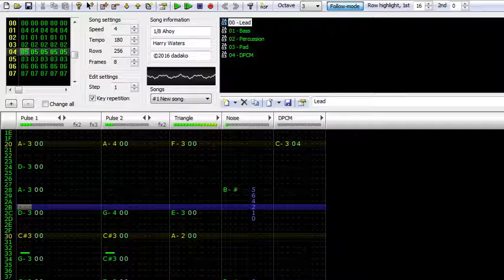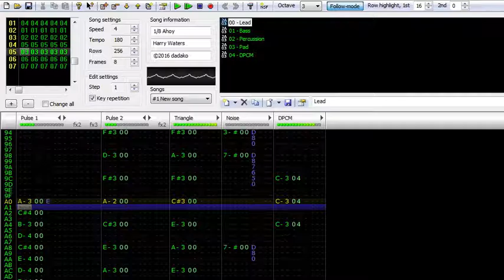Pirate Pop Plus Famitracker - Ahoy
Ahoy by @HarryWatersmusic
Authentic 2a03 NES music from Pirate Pop Plus, a retro 8bit styled game for Switch and Steam.